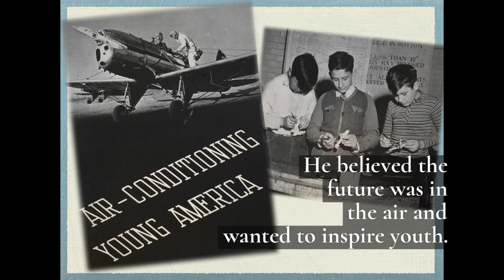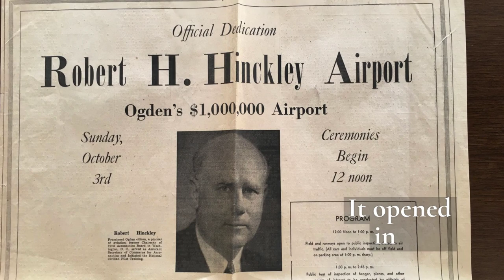The Ogden Airport's role in World War II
Watch the remarkable history of the Ogden Hinckley Airport and its role in World War II.